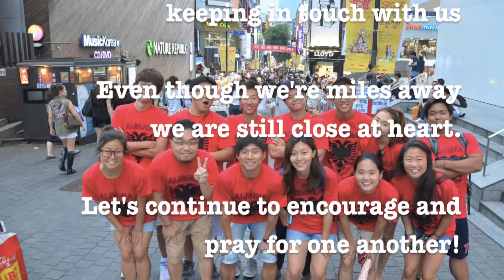Albanian Dream Team: Missing Albania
Filmed during the ADT's final overnight debriefing (July 21st - 22nd) after getting back from Albania.

Credits to Ardit Prekaj for the Albanian translation at the end.